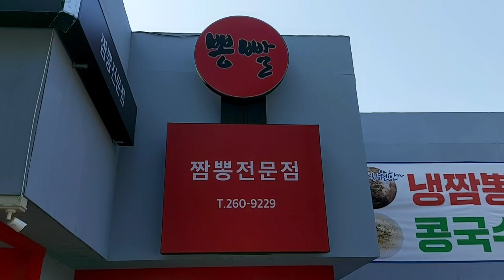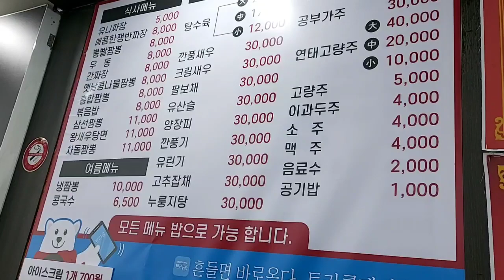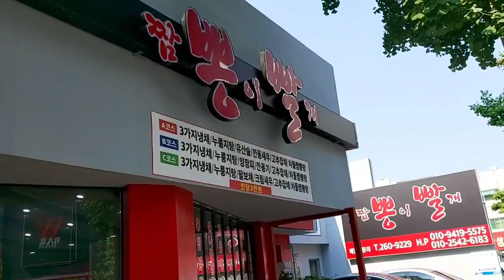《울산 달동 짬뽕이빨개》영혼을 뽕빨아간 멋진 짬뽕